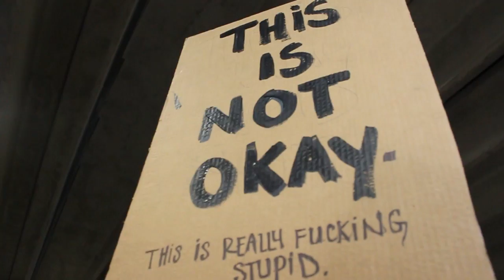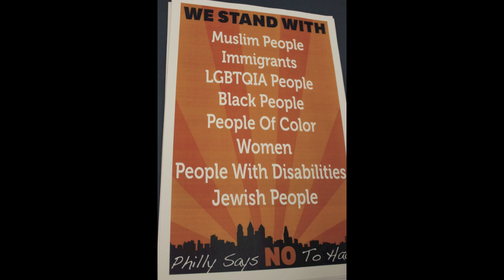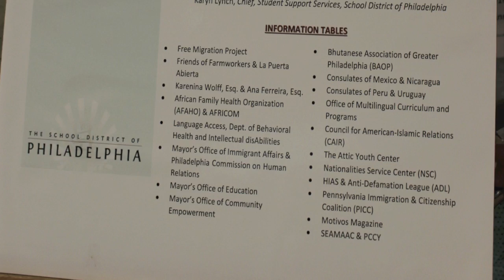Pennsylvania Immigration and Citizenship Coalition Maria Sotomayor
The School District of Philadelphia held a forum on Diversity and Inclusion to connect the Philadelphia Immigrant community to resources and inform us all that our schools are sanctuaries and no one will be coming into our schools and taking any immigrants.